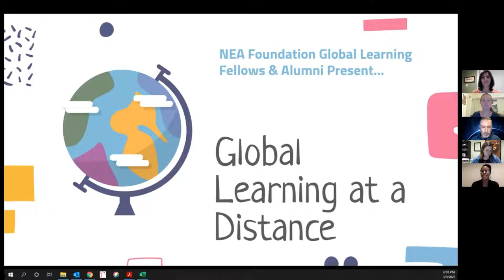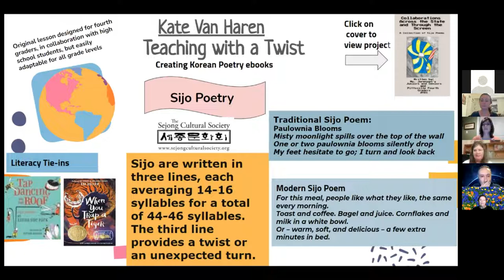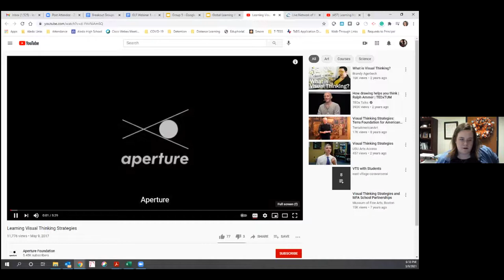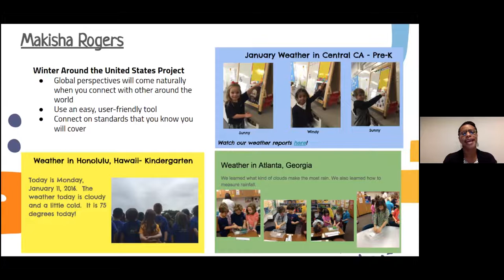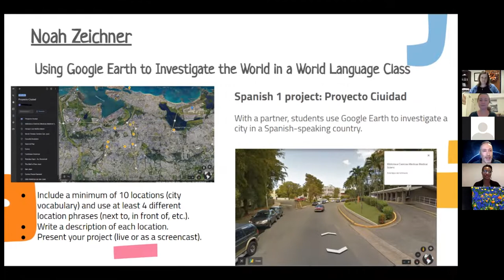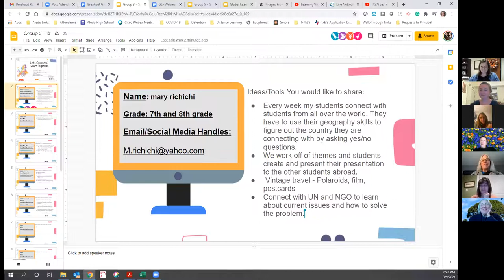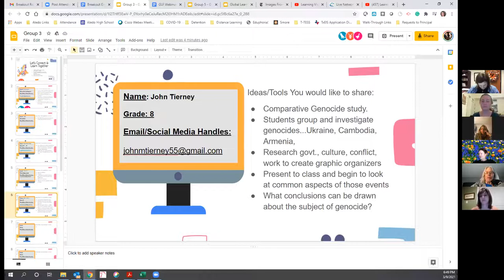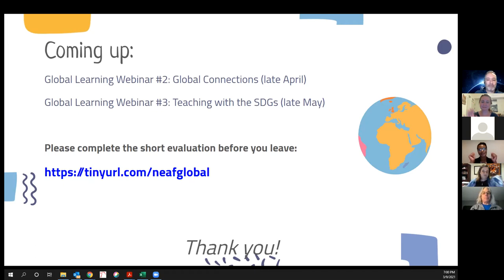Global Learning at a Distance